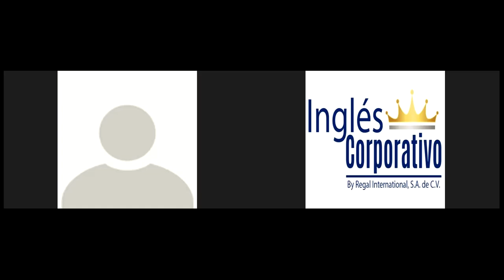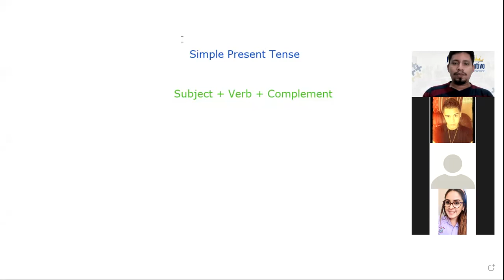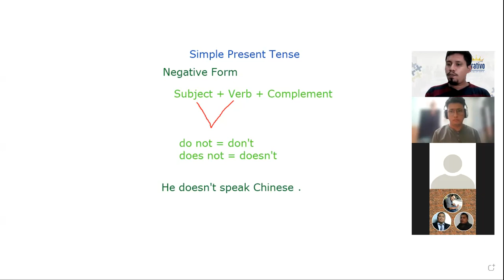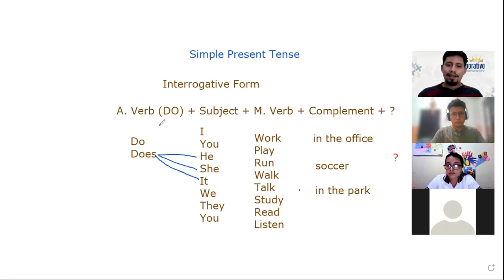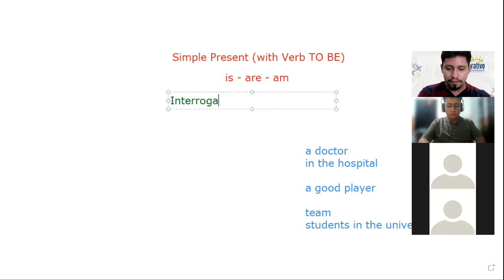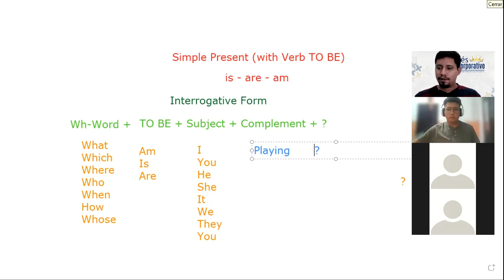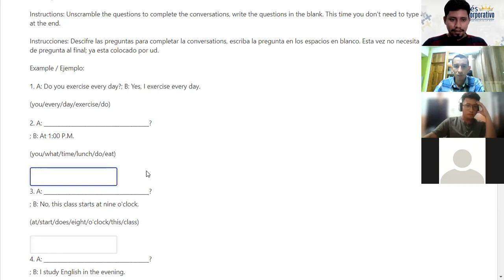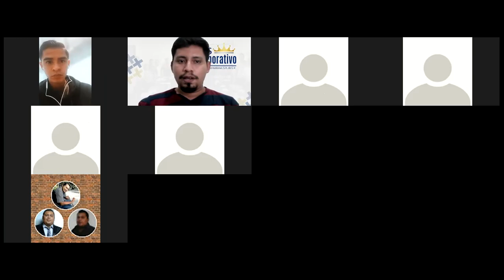Ingles Corporativo-Class 03 - Simple Present 2